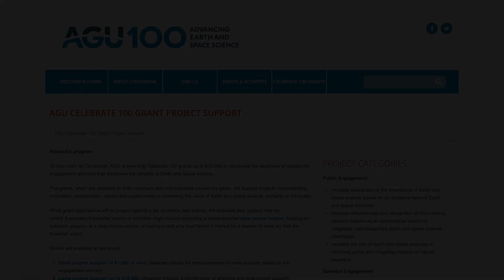AGU Centennial Overview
AGU is celebrating 100 years of Earth and space science by bringing attention to the value of science. AGU is asking our growing community to be part of our shared future.